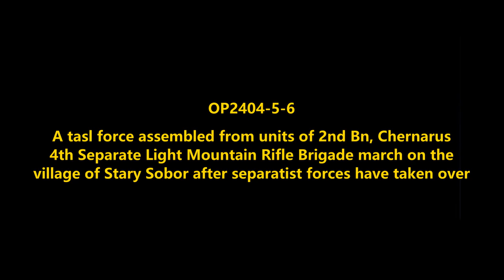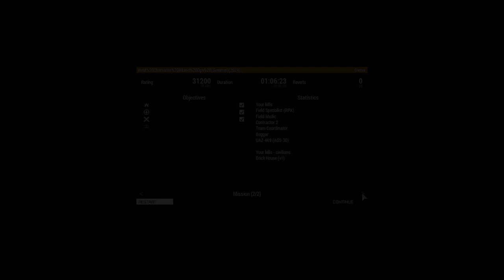Assault on Stary Sobor: Chernarus Defense Forces Offensive Combat Operations in Chernarus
OP2404-5-6
Parts of 2nd Bn, Chernarus 4th Separate ight Mou\ntain Rifle Brigade are tasked with attacking and clearing the village of Stary Sobor in Chernarus.
Mods used (Not a comprehensive list):

RHS GREF
CUP
TPW Mods
Project Opfor
Drongo's Command Enhancement
ASR AI3
Lambs Suppression
Russian Female Voice
Zephik Females
TGM Females
Bloodlust

Terrain: Chernarus 2020

Why Chernarus?